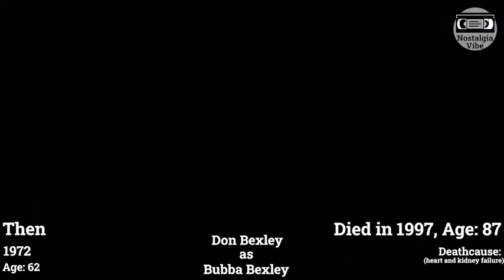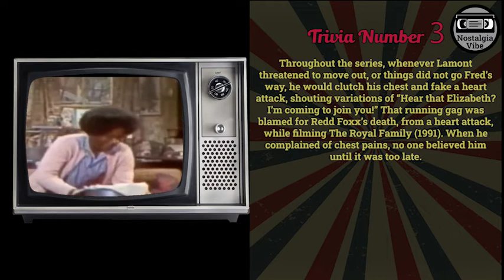Sanford and Son 1972 Cast Then and Now 2022 How They Changed 2023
Hey guys, in this video I'm going to show you how the cast changed over the years. You will see how they looked then and now (2022). Time passes, things change, but memories will always stay. Enjoy the hit of nostalgia guys! Have fun!